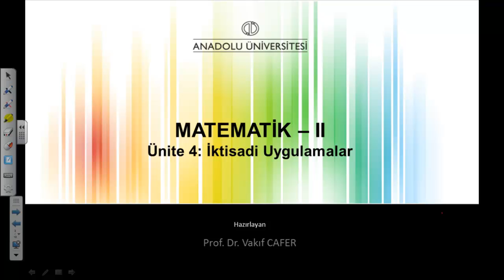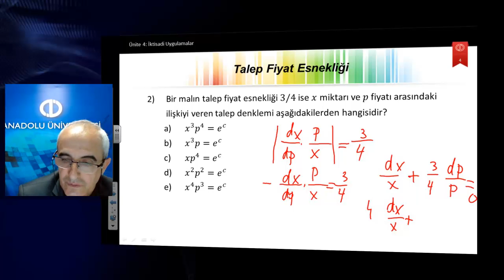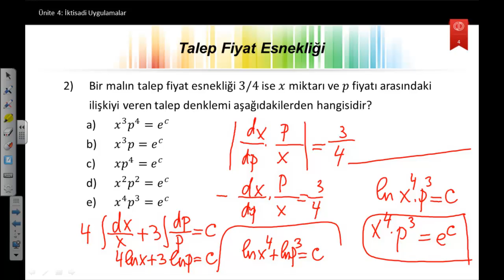Matematik2 ü4 s2